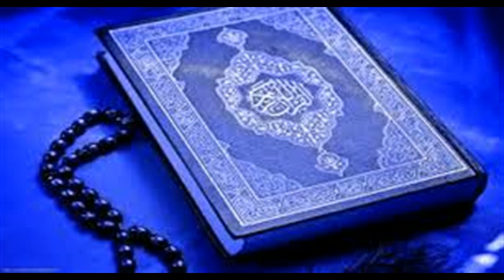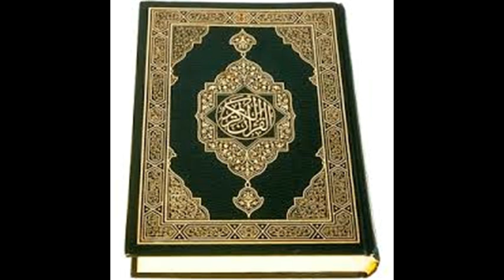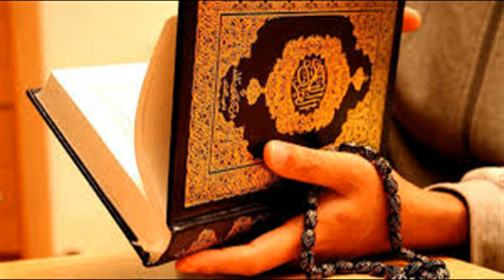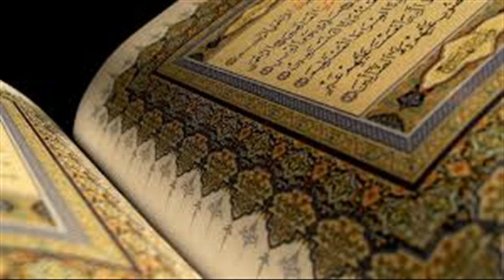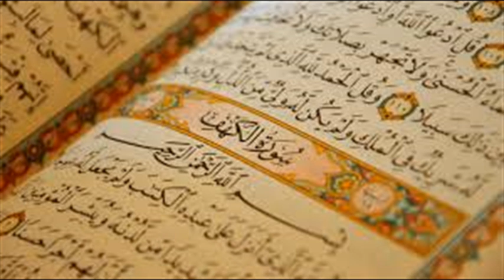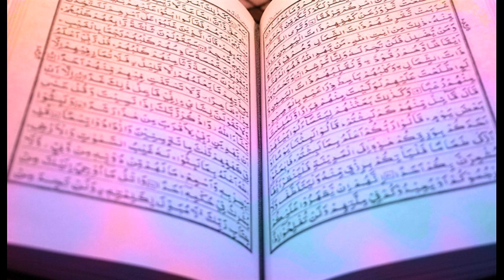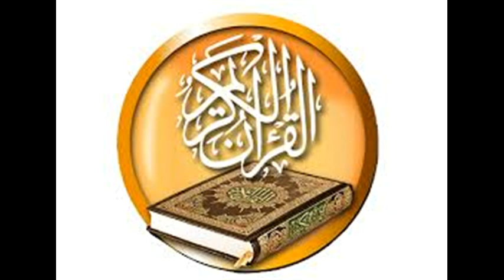lailatul Qadr visishtata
in telugu
by abdussalam umri